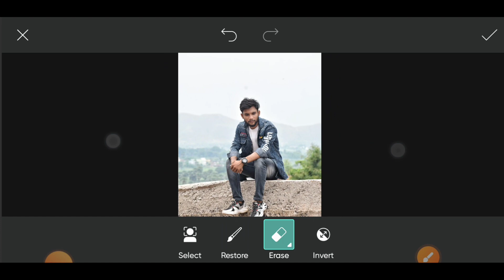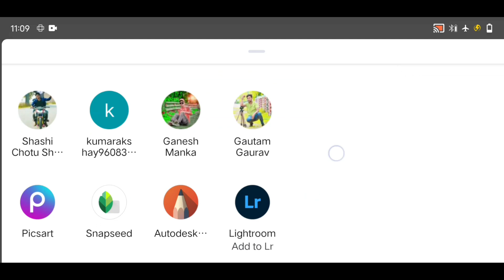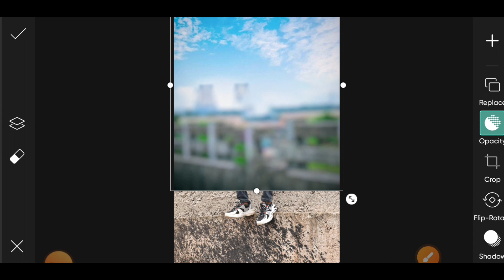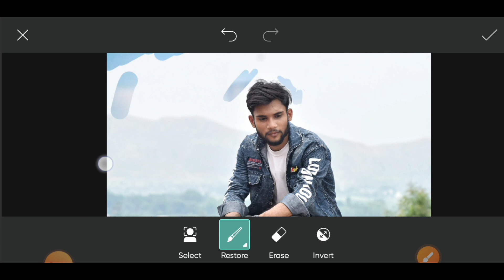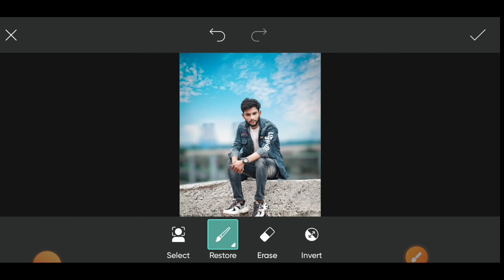Photo Ka Background Kaise Change Kare | How to change photo background || Photo Editing 🔥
pickart photo editing kaise kare
photo ka background change kaise kare picsart
pickart me photo ka background change kaise kare
how to change picture background in mobile
how to change picture background in photoshop